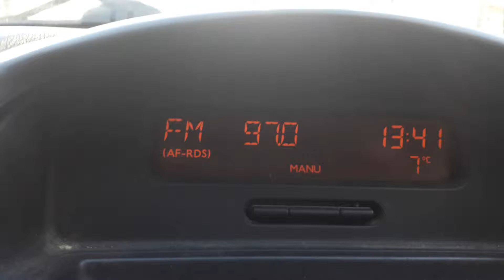97.0 FOCUS FM Magura Odobesti si 97.1 VIRGIN Suceava - Mihoveni la Bacau